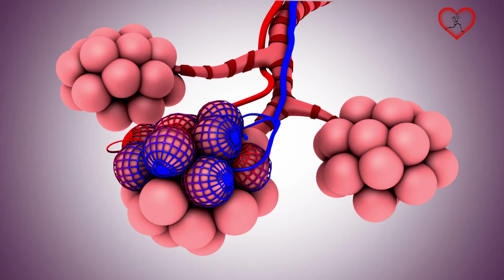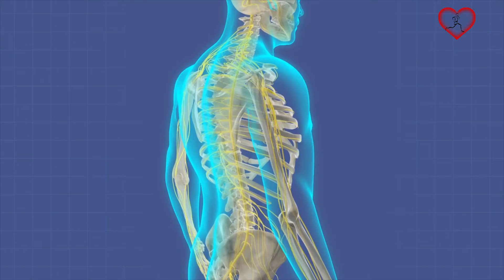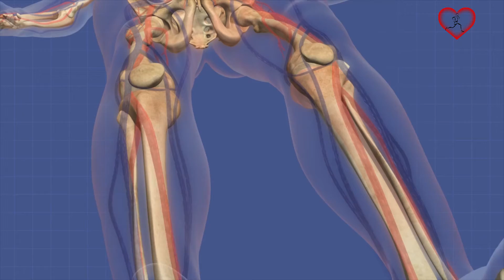13 Hábitos que te harán vivir por mucho más tiempo según la ciencia